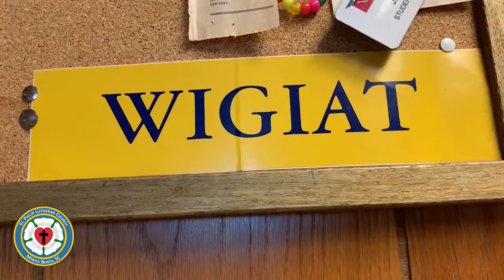Children's Church - WIGIAT - WEEK 1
WIGIAT? What in the world does that mean? Join Pastor Jason as we explore this strange word and look for God among us!